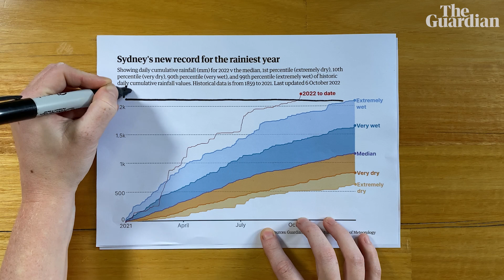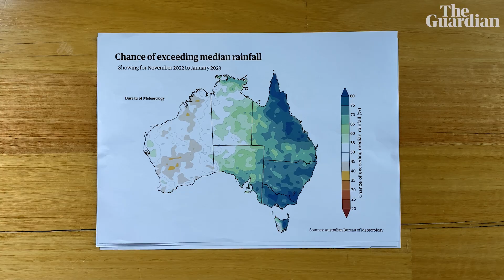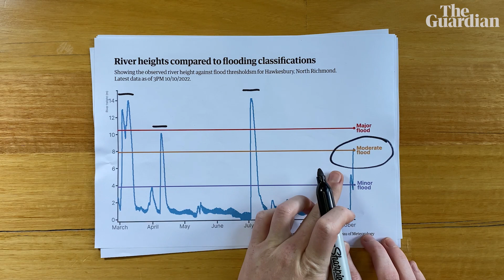How much rain has Australia had in 2022? We break down the data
Over the past few weeks, flood emergencies have swept across NSW while Sydney smashed its record for highest annual rainfall, last marked in 1950. So how much rainfall have we had this year, and what can we expect from a third La Niña event?
Sydney on track for record annual rainfall of 2.2 metres as eastern states brace for flooding
Police urge drivers to stay off flooded roads after NSW man dies in submerged car